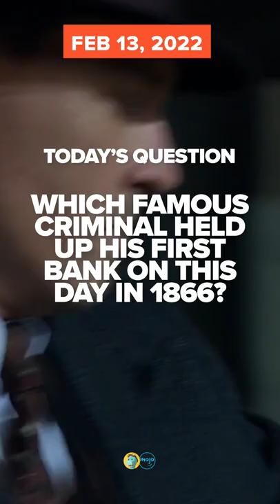On This Day In 1967 | RetroVideo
It’s time for some blasts from the past! On this day in history 55 years ago, the iconic Beatles track "Penny Lane" was released! 23 years ago, Monica's "Angel of Mine" was topping the charts. Think you know your pop culture history? Check out our trivia question at the end and leave your answer in the comments.